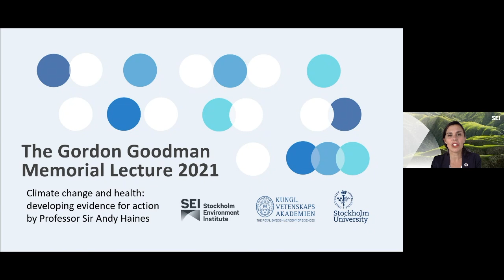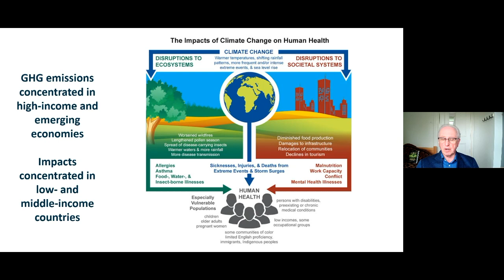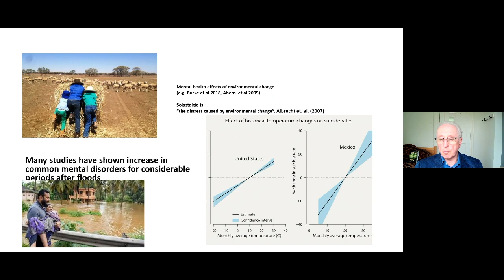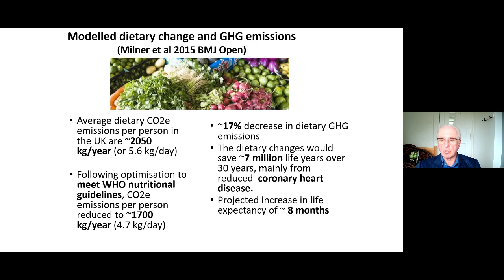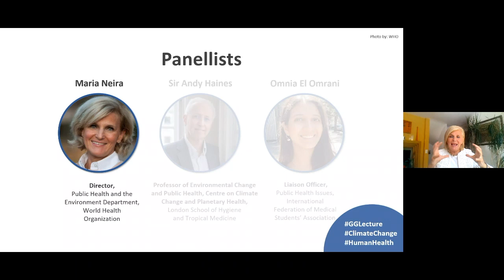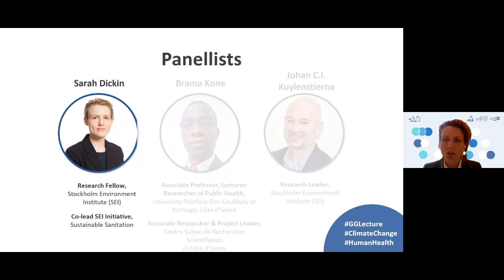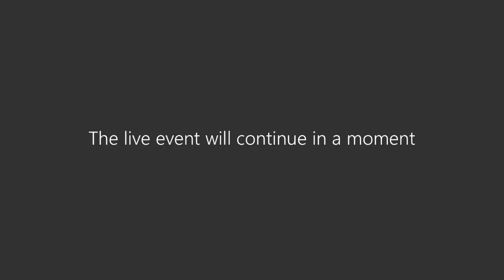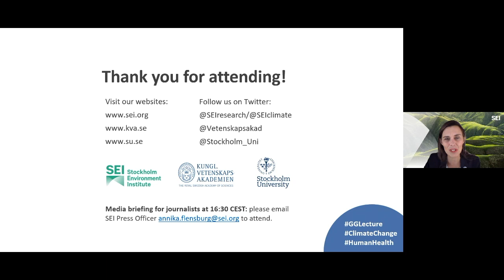Climate change and health: developing evidence for action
The Royal Swedish Academy of Sciences, Stockholm Environment Institute and Stockholm University are proud to present the Gordon Goodman Memorial Lecture, held by Professor Sir Andy Haines on 15 September 2021.